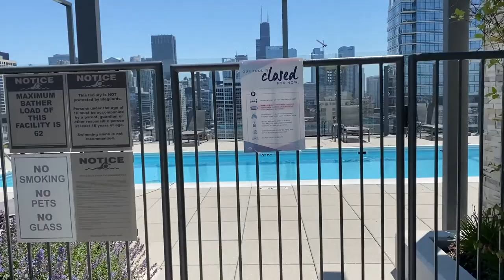Chicago Rooftop Views & Planting | Weekly Vlog: Week 25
Hi! It was great being back in Chicago this week. The weather was nice and my rooftop is open! I hope you enjoy the views :)  xx Jen

Some of my favorite things & discounts for you:

$25 off your first Dudley purchase
$20 off your first Away purchase: $20 off your purchase with this